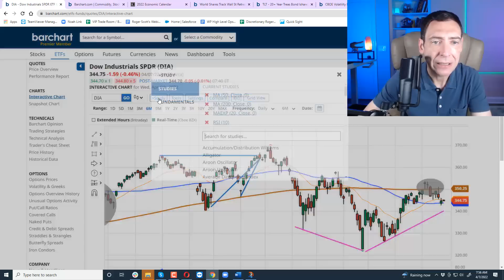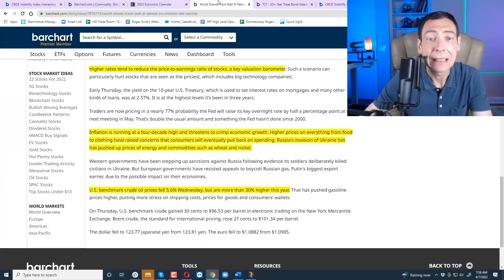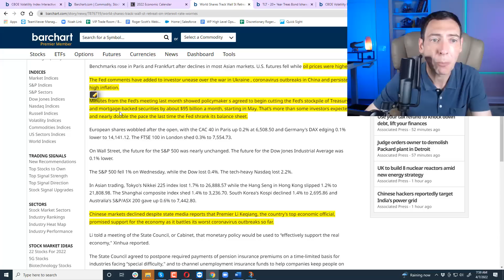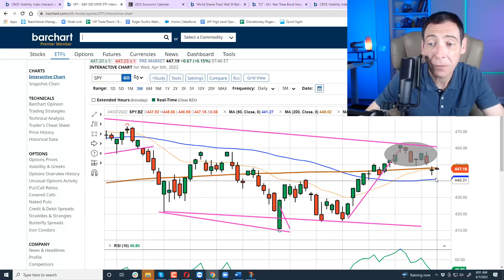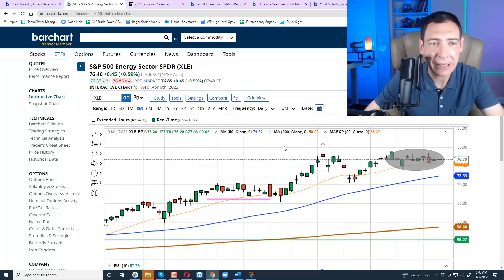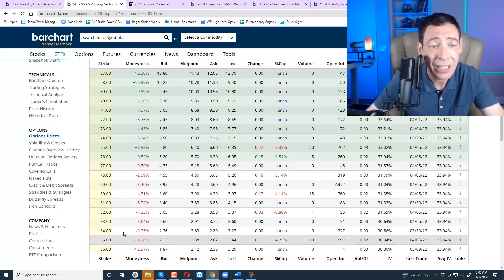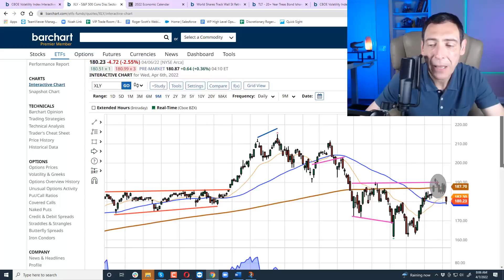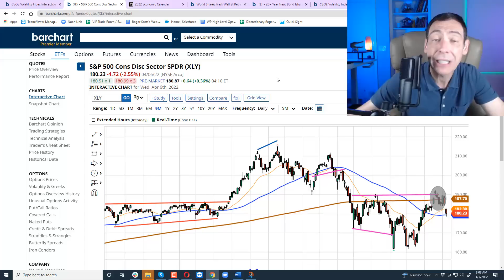Top ETF's and Options Picks...Plus Major Levels For Indices and Key Support for Bonds!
In today's video, you'll discover:
Whether stocks remain bullish or ready to sink.
Whether energies are done rallying or still have more upside left.
Why volatility levels are lower than usual and what does declining volatility mean.
Which two sectors I'm targeting right now and which ones I believe will sag.